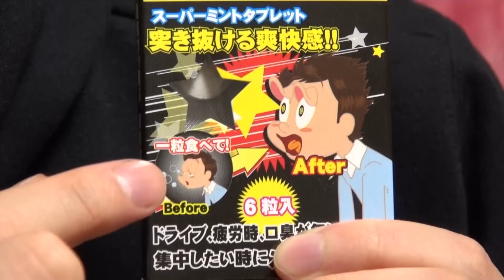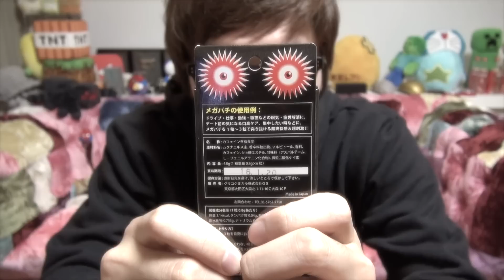目が飛び出そう!? メガパチ食べてみた！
◆ヒカキングッズはこちら

お陰様で5万部突破！Amazonページ↓

◆ヒカキン公式グッズ↓
◆ヒカキンのオススメ商品や使用機材↓
◆ヒカキンアプリ↓
•HikakinBeatDX↓(iOS有料版)